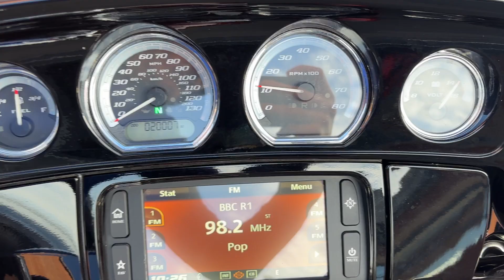Harley Davidson Touring FLHTKL Ultra Limited Low 2016 20,007 Miles 17585